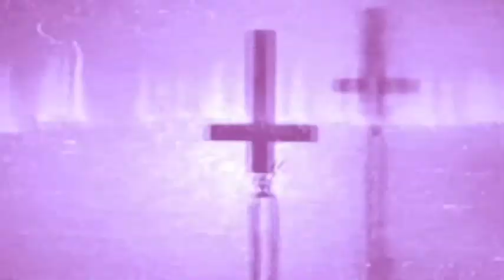💀Raat Ke Andhere ME 585💀MURDA GHAR KA CHUKIDAAR